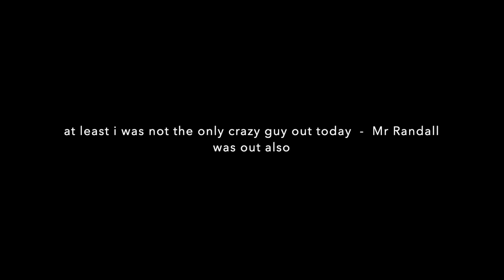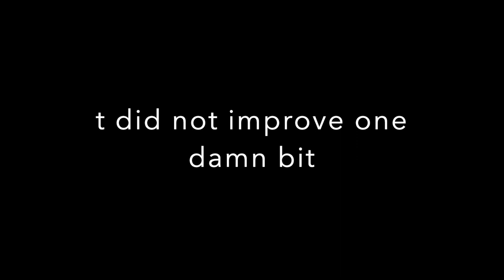Bay Spin between the rain - XP Deus II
beach sensitive today using less sensitivity  -  testing continues.

tomorrow has possibilities  - stand by

some things no one like too